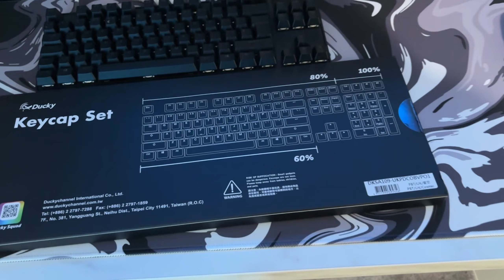I Finally Upgraded My Setup... (Fifine AmpliGame H9 Headset)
UK Amazon